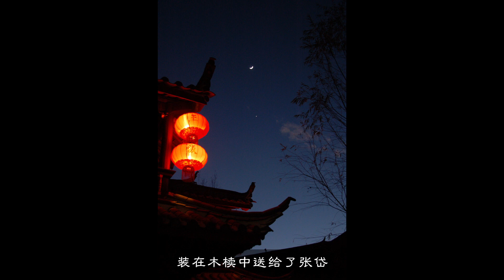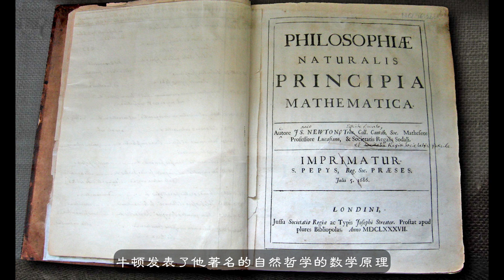不科举还能干啥？中国学子们的惆怅